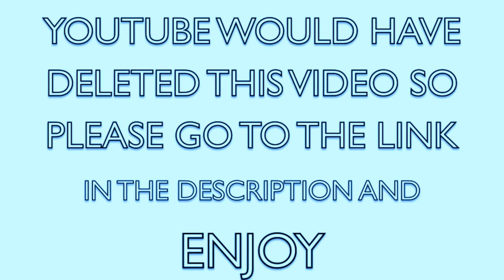Transexual compilation Feed em my frankinstine by alice cooper